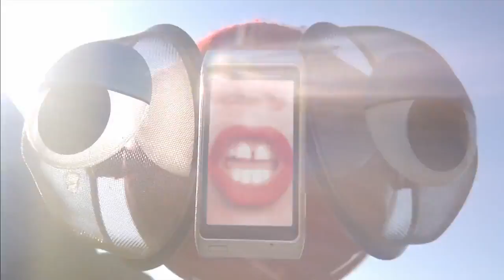Dragonfly Love - The Film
Director Thomas Hilland was asked to test drive the Nokia N8, and make a film that made the most of the smartphone's impressive HD camera. The film features music by Kap Bambino, remote-controlled dragonflies, a stunning Norwegian landscape, and some men in colourful costume. See how they did it in the 'making of' film.

This Video belongs to The Dragonfly Love Project and I have no Copyright privilege over this video.